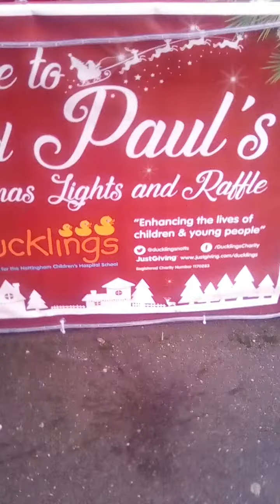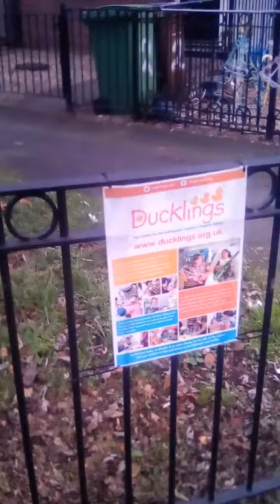Out said in Nottingham